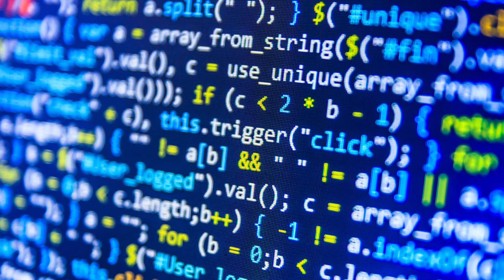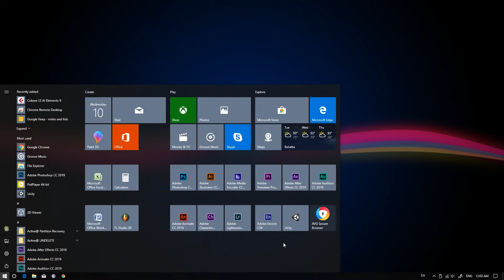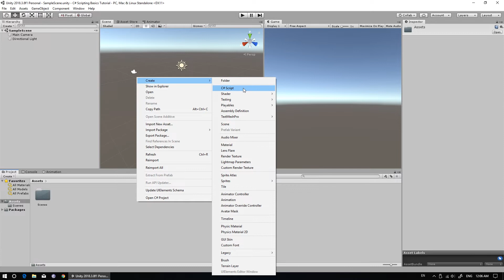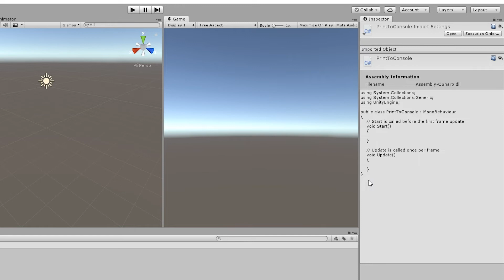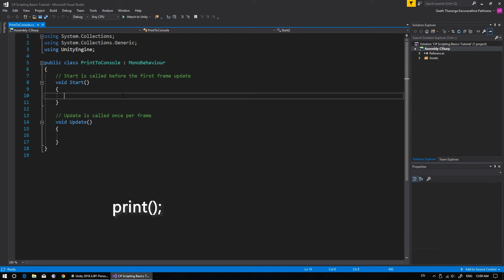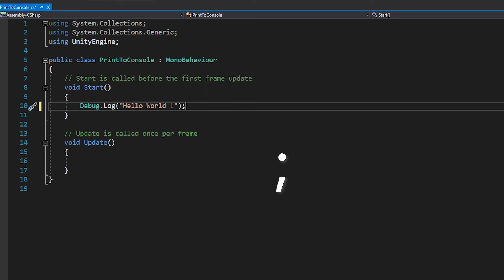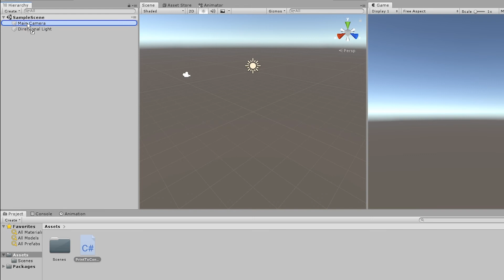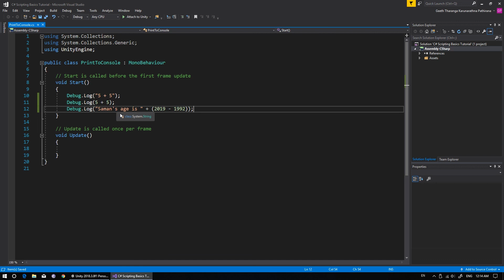Unity3D Scripting Basics Sinhala Tutorial 01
මේ වීඩියෝ එකෙන් අපි Unity 3D ගේම් එන්ජින් එකේ Scripting ගැන, ඒ කියන්නේ ගේම් එකක් programming කරන පරිගණක ක්‍රමලේඛ භාෂාව ගැන මූලික දේවල් ටික අධ්‍යයනය කරන්නයි යන්නේ.